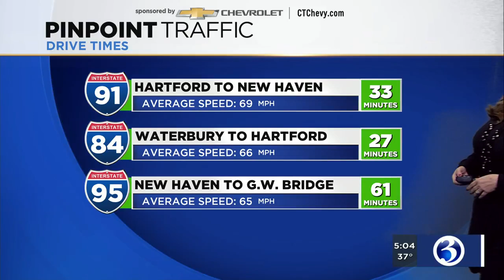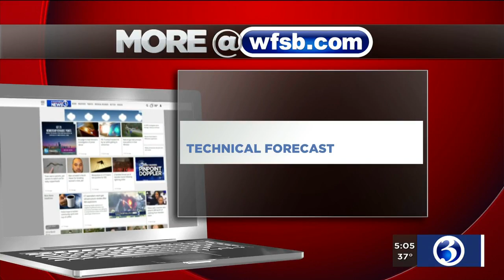VIDEO: The snow is falling in Norfolk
Tuesday morning's storm deposited some snow in the western Connecticut town of Norfolk.